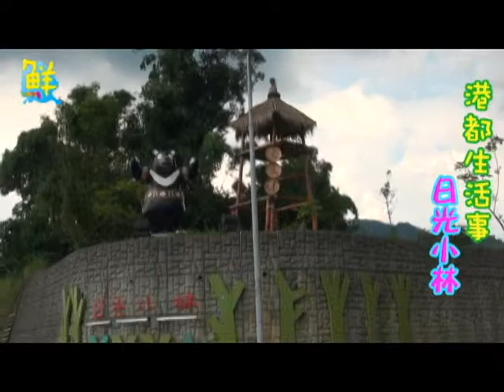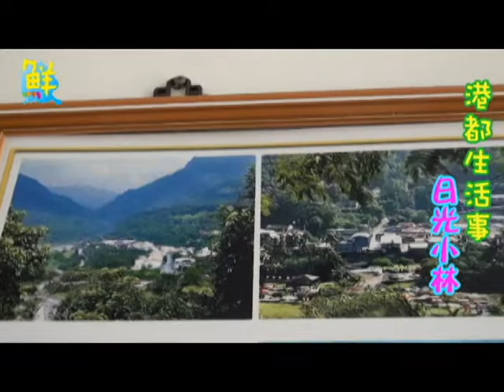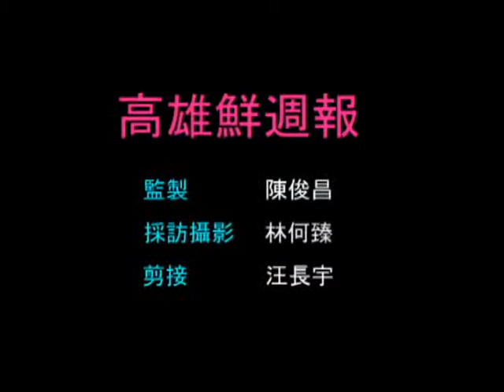高雄鮮週報-第二十五期-港都生活事-日光小林